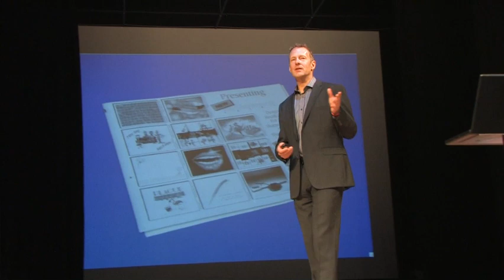Success Story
What you can do or dream you can do, begin it. For boldness has genius, power and magic in it.

Greg Kolodziejzyk is a professional motivational speaker whos amazing tale of success was built on ambitious goals and determined action. His 'Bold' presentation has inspired and entertained audiences all across North America. Book this amazing man for your event, meeting, or conference and attendees will learn how bold thinking lays the groundwork to achieve great things. Whether its personal development, professional advancement, or increased effectiveness within your organization  sow the seeds of success and reap the rewards of bold thinking, simply by hearing Gregs amazing story.

    Greg shared his personal story of challenges and triumphs, preparations, and the results in pursuing his goals and was truly an inspiration for us all. His lessons appealed to us both personally and professionally and each of us walked away with such great life lessons that in the following days, Greg was not only the talk of the town, but quoted in some of our presentations as well. Gregs story was told with humility, humor, and his audio and visual presentation on screen was extremely well done. Greg truly connects with people across a wide range of experiences and occupations. MaryEllen Gluck Nutricia North America

Greg Kolodziejzyk started a software company then sold it and retired before his 30th birthday. He dreamed of setting a world record and now has two to his credit. He continues to push the limits of his mental and physical capabilities by competing in the most physically demanding endurance events on the planet - like running 100 mile ultramarathons and competing at Ironman triathlons. Greg is currently planning to achieve another amazing milestone, with an upcoming attempt to become the first person to cross the Pacific Ocean under his own power from Canada to Hawaii.

But these inspiring achievements havent come easy. Greg has experienced setbacks and failures. He has come very close, yet still fallen short. He has known the both the glorious moment of celebration and the long disappointment of crushing defeat. Throughout he has continued to believe in himself, to gain a greater understanding of the path to success, and to derive wisdom from lessons learned the hard way.

Motivational speaker Greg Kolodziejzyk's inspirational motivational keynote speeches are in high demand by meeting planners, companies, organizations, associations and conferences seeking to provide audiences with an entertaining, uplifting, and informative tale of one mans journey toward achieving his dreams told with humility and humour. His long list of feats compelled the Discovery Channel to call him a real life super-hero. But Greg is just a regular guy, who turned a bold attitude into the catalyst for an amazing life, and wants to share what he has learned with the world.